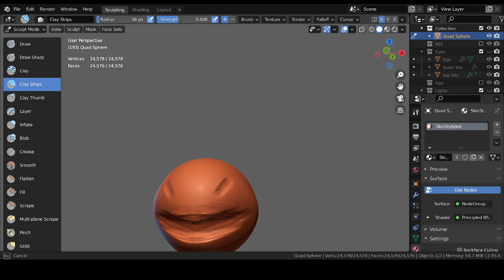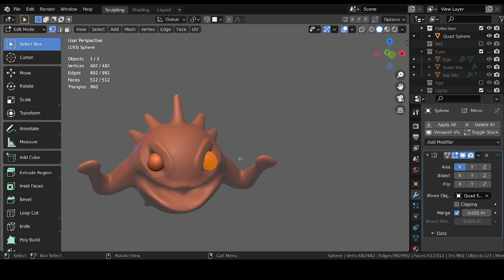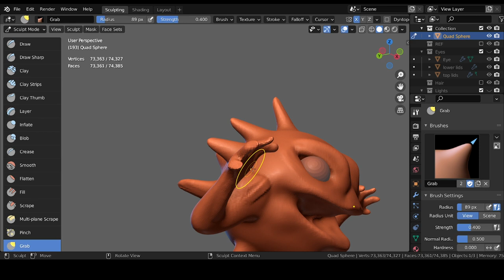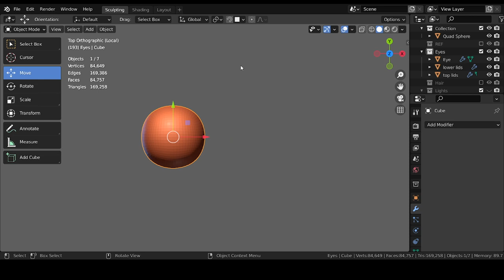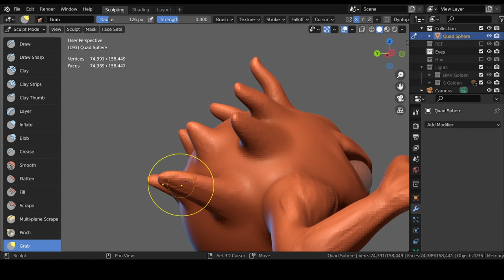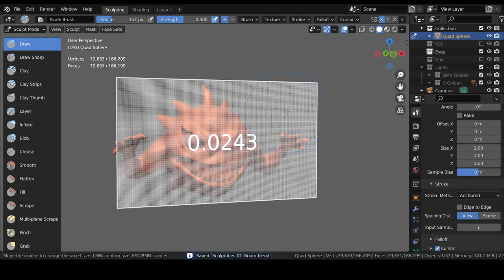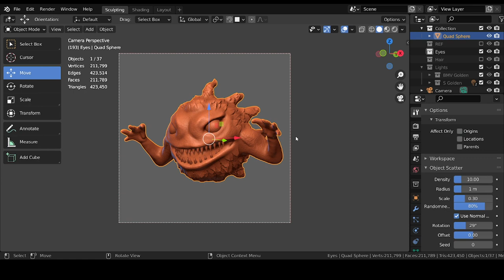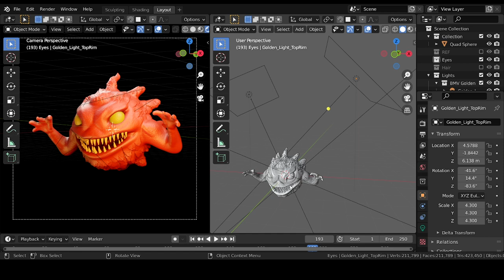Sculptober 2021 Day 1 Boom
Tools: XPpen Innovator 16 and the latest version of Blender